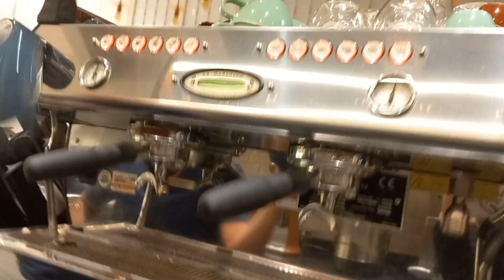LATTE ART SWAN | PRACTICE#viral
Nag practice ako gumawa ng Swan na latte art ang hirap pala lalo na pag di ka sanay pero syempre laban lang Pilipino tayo eh#viral